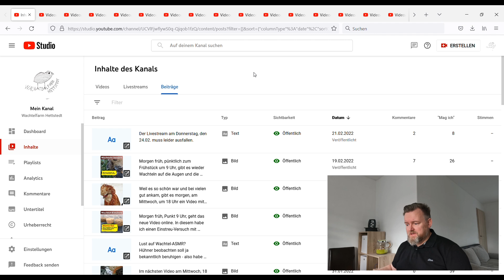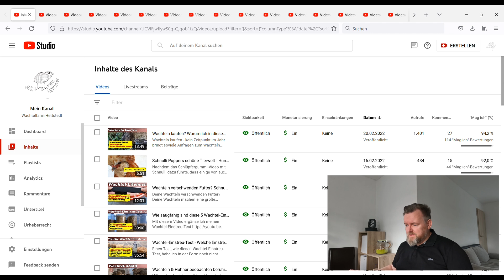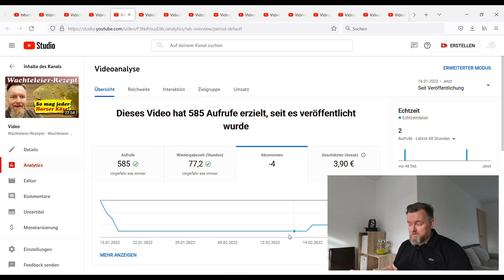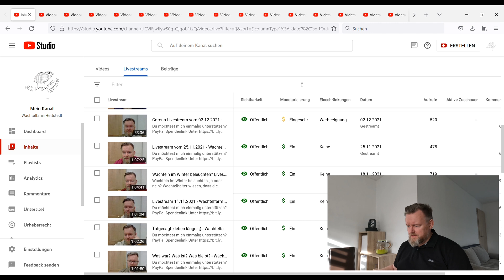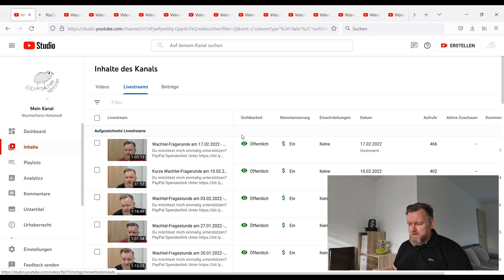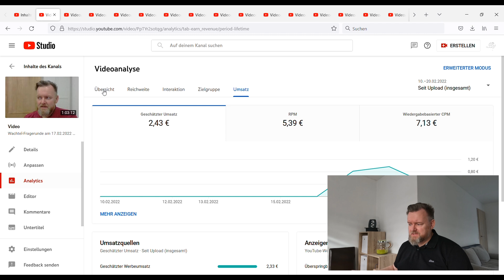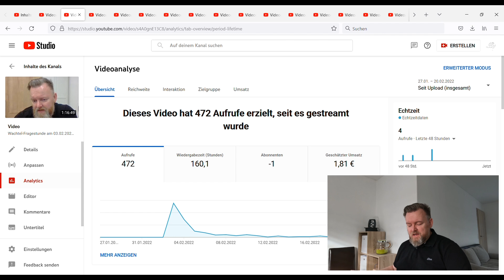So viel habe ich mit den letzten 15 Videos verdient - mit Wachtelvideos Geld bei Youtube verdienen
"Als Youtuber verdienst du doch Unmengen Geld mit deinen Videos!"
So oder ähnlich wird manchmal an mich herangetreten, wenn es um diesen Youtube-Kanal geht.
Im Rückblick 2021 gab es das erste Mal eine Zahl zu den Jahreseinnahmen zu sehen. Aber wieviel verdiene ich pro Video?
"So viel habe ich mit den letzten 15 Videos verdient", beantwortet diese Frage.

Du möchtest mich einmalig unterstützen?
kannst Du mir per PayPal eine Spende zukommen lassen - im nächsten Video nenne ich Dich gern im Abspann und mein Dank ist dir gewiss.

Über den Kanal @Wachtelfarm Hettstedt
In den Wachtelfarm Hettstedt Videos dreht sich alles um Wachteln, ganz viele Tipps und Erfahrungen (z.B. Was fressen Wachteln, Wachtelhaltung im Winter, Kükenaufzucht, Wachtelstall) und meine Philosophie zur Wachtelhaltung.
In nunmehr weit über 450 Wachtelvideos gebe ich Tipps und Erfahrungswerte weiter, die sowohl von Hobbyhaltern, als auch von gewerblichen Wachtelhaltungen gern umgesetzt werden.
Immer Donnerstags, um 21 Uhr, gibt es einen Livestream, in dem ich interessierten Wachtelhaltern Ihre Fragen rund um die Themen Wachteln halten, Wachtelfutter, Wachtelzucht und Wachtelaufzucht beantworte.
Eine fleißige und regelmäßig anwesende Wachtelhalter-Community ist bei der Beantwortung der Fragen gern behilflich.